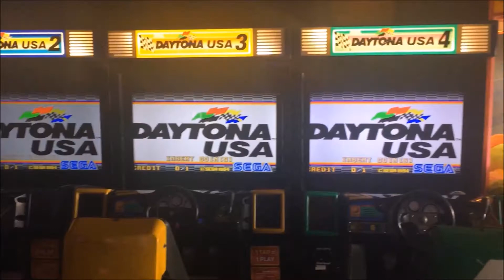ItsMuchMore Channel Trailer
Welcome to ItsMuchMore, here on our YouTube channel we play games, unbox things, do livestreams with guests and chairty shop pickups plus much more!

Oh and we also go to gaming events, expos, community days as well so look out for us there too :)